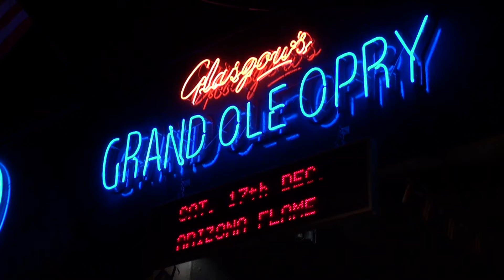Counterfeit Shadows and Ruff Clichard. Move It Med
An Evening For Drew.
Glasgow's Grand Ole Opry, 17th November, 2011.

Party time at Glasgow's Grand Ole Opry from the ultimate party band - put on your dancing shoes and dance away those blues!
A medley of great songs that'll get your feet tapping, from the Peter Pan of Pop. Ruff-Ruff!

Dougie Murray: Guitar & Vocal
Hugh MacPhail; Drums
Eric Porterfield; Bass & Vocal
Billy Murdoch; Guitar..
..and featuring a standout performance by Andy Haggarty on Lead Vocals -
- "It's only Rock 'n' Roll but I like it, yeah!!"

Yo, Donnie - there wiz nothing wrang wi' the PA, mate 👍

Videography: Graham Foord & Kenny Turner
Video editing: Kenny Turner